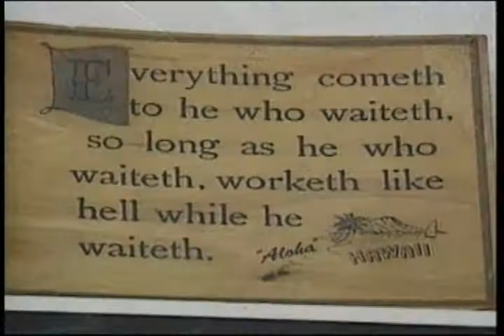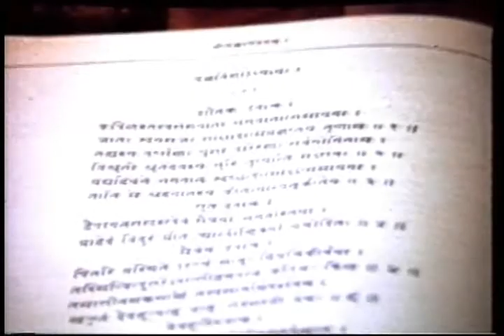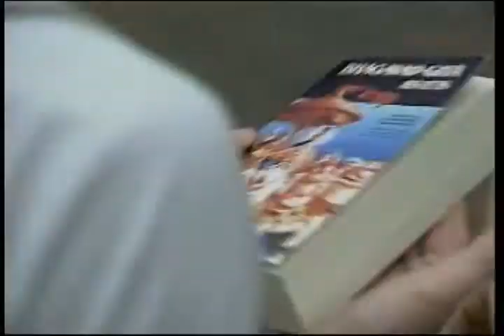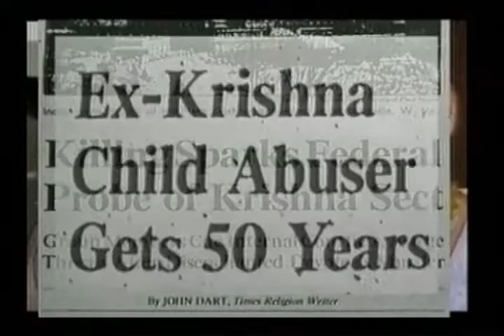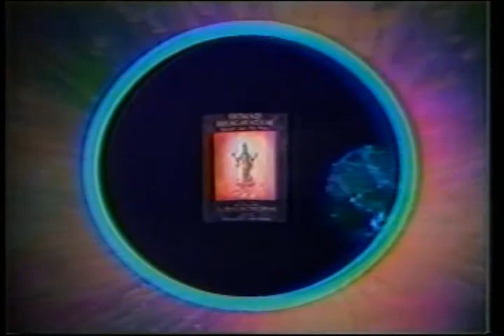Hare Krishnas -- Hiders or Seekers?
An Australian television documentary on Bhaktin Kim, now Sri Kesava d.d., showing her spiritual journey. Includes her pilgrimage to India to be with her prospective spiritual master, Tamal Krishna Goswami.
Animated Krishna Films. Films and videos describing the pastimes of Lord Krishna and His incarnations including Visnu, Lord Rama, and many others..
Srila Prabhupada founded ISKCON (International Society for Krishna Consciousness) in 1966 in New York and it soon grew to be a revolutionary world-wide spiritual movement. Over the years ISKCON has constructed many temples both in India and all over the world. These videos show some of ISKCONs temples.